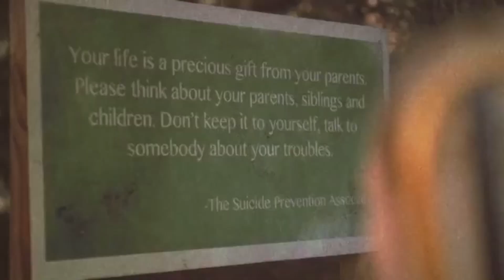ANTRUM PelIcula de TERROR MALDITA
Hoy ANTRUM Review de esta PELÍCULA MALDITA.
Título original
Antrum aka
Año
2019
Duración
94 min.
País
Estados Unidos Estados Unidos
Dirección
David Amito, Michael Laicini
Guion
David Amito, Michael Laicini (Obra: David Amito)
Música
Alicia Fricker
Reparto
Nicole Tompkins, Rowan Smyth, Dan Istrate
Productora
Distribuida por Uncork'd Entertainment. Coproducción Estados Unidos-Canadá-Hungría; Else Films
Género

pelicula antrum 1970
pelicula antrum maldita
pelicula antrum de terror
 Found Footage Horror